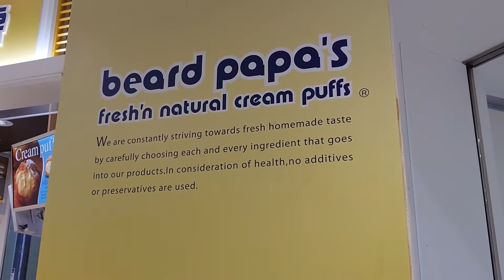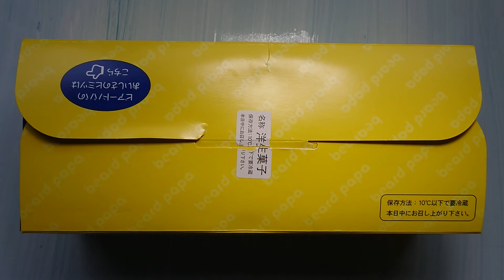Beard Papa's Cream Puffs (Japan)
In this video we try Beard Papa's sweet potato and classic vanilla creamy puffs in Japan.